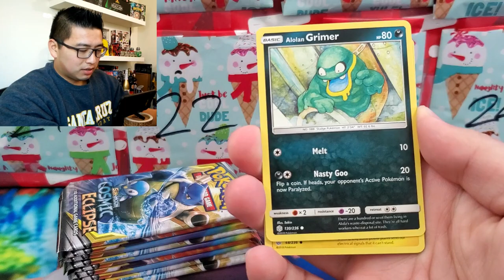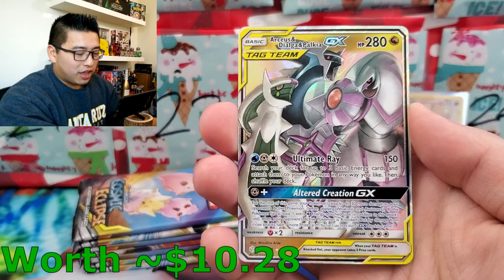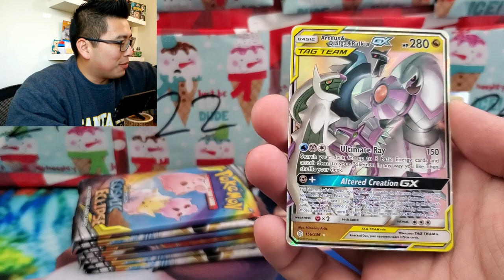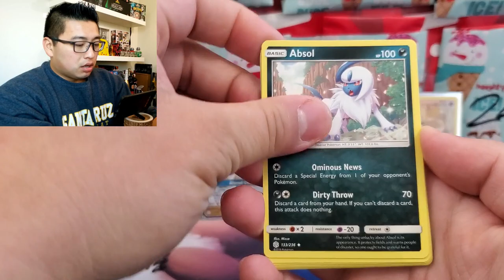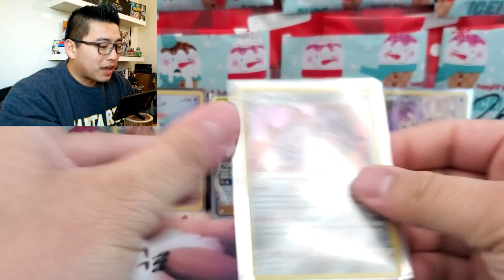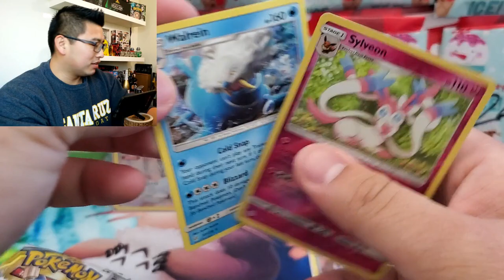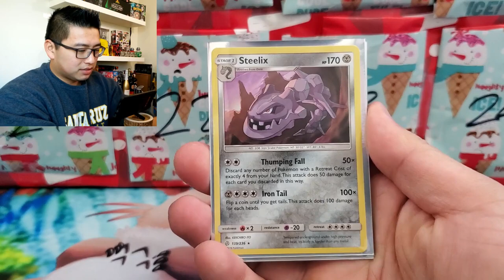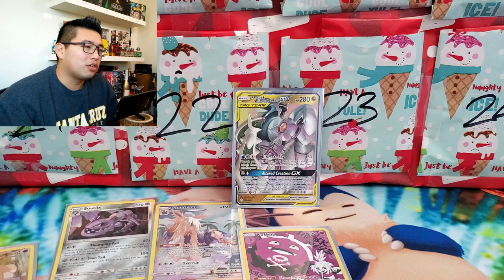Countdown to Christmas!!! 9 Days left and some great pulls!!!!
Continuing our countdown to Christmas with some more booster packs. What do you think of our pulls?! Pulls start at